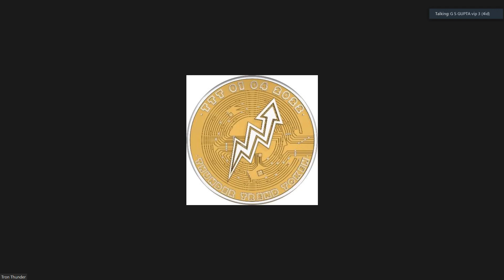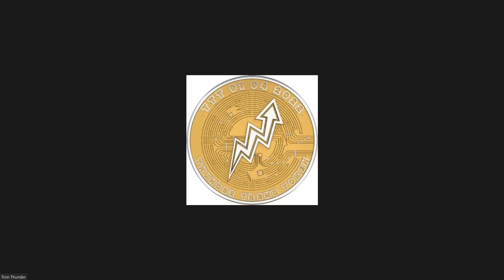Life changing Testimony G S Gupta VIP 3 Star - Earn Money with Tron Thunder Token 30 April 2022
Life changing Testimony G S Gupta VIP 3 Star - Earn Money with Tron Thunder Token ( Thunder Trend Token ) 30 April 2022
لائف چینج ٹیسٹیمونی تھنڈر ٹرینڈ ٹوکن )(ٹرون تھنڈر ٹوکن)
Tron Thunder Token (TTT) ki information or joining k liye rabta ki jiye.
✅ Join 🚀 Tron Thunder now  ✅
Introducing 🚀 TRON THUNDER

Contribution: 600TRX
                        1200TRX

100% Community-Based Crowdfunding Peer 2 Peer Platform

👉🏽  Non-Working Plan
Receive up to 40% from Community single mono line.
Max 20 levels up and down
Earn 1% per level according to the package purchased

👉🏽 Working Plan
Receive up to 60% from your Direct Referrals
Unilevel Plan
Introduce 5 members & Unlock Earnings 10 Levels Deep
Unlimited levels Wide

👉🏽 Bonus Rewards
Receive an equal amount of Networth Points per membership amount

👉🏽 Ruby Royalty Rewards
Every member that has 3 Direct Members in their Downline will Qualify to
be in the Ruby Royalty Rewards untill Achieved VIP1 Status then will Exit the Ruby Royalty Rewards.

👉🏽 Benefits:
10% of the total amount of TRX revenue generated by all the new members is divided between every who qualifies for Ruby Royalty Rewards.

👉🏽 Leadership Rewards
Every member that has 10 Direct Members in their Downline will Qualify to
be in the Leadership Rewards until Achieved VIP3 Status then will Exit the Leadership Rewards.

👉🏽 Benefits:
10% of the total amount of TRX revenue generated by all the new members is divided between every who qualifies for Leadership Rewards.

👉🏽 Withdraw Process
Withdraw Daily once min 100TRX amount is reached
50% TRX amount goes directly into your personal wallet

50% TRX amount used to upgrade package automatically with 40% Community / 60% Direct Downline split

GET IN TOUCH!
Snack Video  ➜